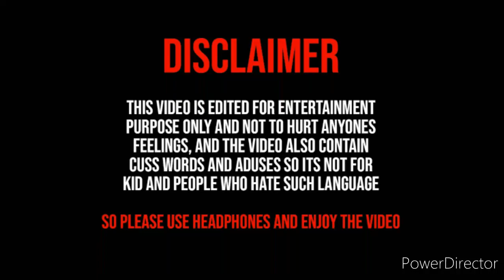😂sardi me shadi karne me maza aata hai 😂kapil sharma best comedy video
sardi me sadi karne me maja aata hai |kapil sharma